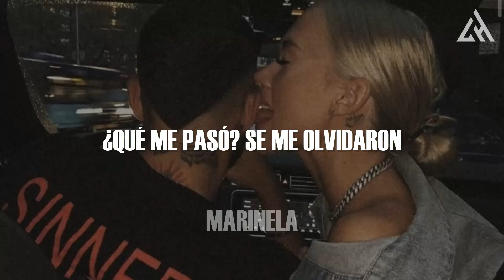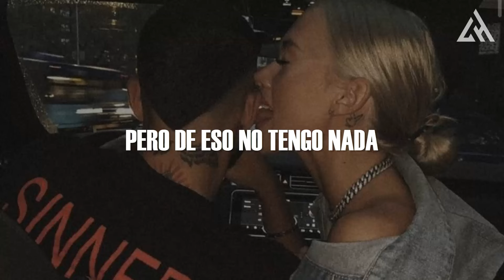Camilo - Ropa Cara (Letra)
📝 Letra/ Lyrics:

Esta es una historia basada en hechos reales
De las que no se cuentan por ser tan personales
De cuando conocí a una niña de buenos modales

Todo iba bien, en términos generales
Hasta que demostró peligrosas señales
Un día me dijo: mira, tú así no me sales
Con esa ropita como de Garage Sale

Y ahora quiere que me ponga ropa cara
Balenciaga, Gucci, Prada
Balenciaga, Gucci, Prada
Pero de eso no tengo nada

Primera vez en la tienda de Louis Vuitton
Buscando un blazer y un cinturón
Toda la noche cuidando pa no romperlo
Pal otro día devolverlo

Pidiendo carro prestado pa recogerla
Perfumadito pa poder verla
Peinadito como niño pa la escuela, como pingüino Marinela

Qué me pasó?
Se me olvidaron todas las cosas que en la casa me enseñaron
Qué me pasó?
Así no funciona... yo no soy esa persona

Balenciaga, Gucci, Prada
Balenciaga, Gucci, Prada